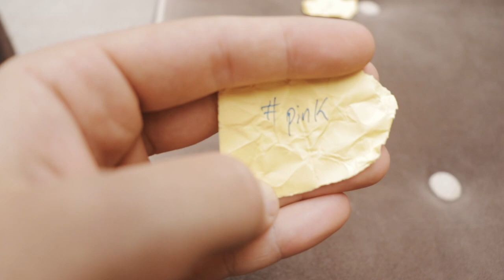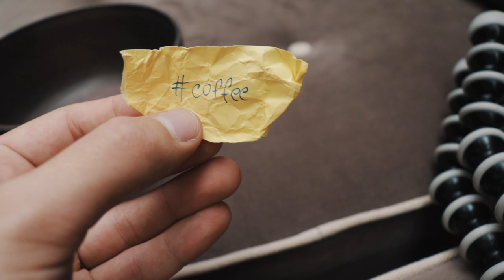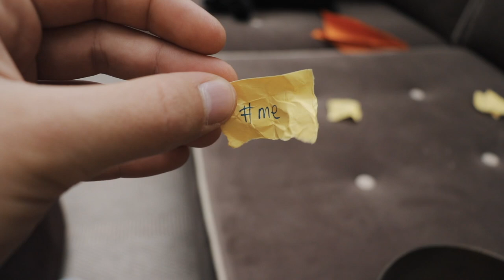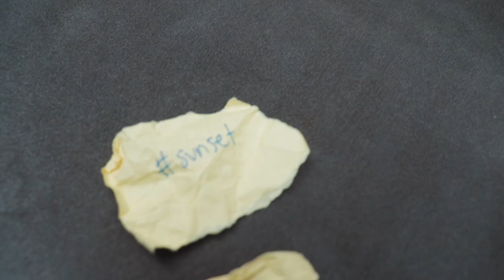EP. 21 ¿Hacer 15+ fotos buenas en un día? | Reto creativo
(Ábreme)

Solo hice 11 fotos jejeje.
Este Reto te ayuda a mejorar como fotografo y aparte es muy divertido hacerlo, puedes variarlo a tu manera y divertirte cambiando las reglas. ¡INTENTALO!

CÁMARA QUE USO: